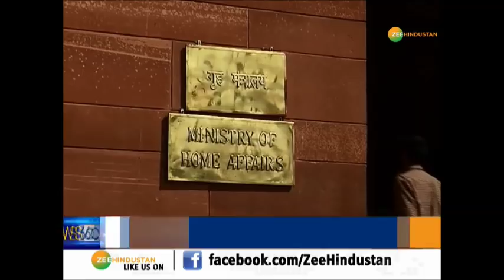देखिए देश-दुनिया की सारी बड़ी खबरें, सिर्फ 9 मिनट में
About Channel